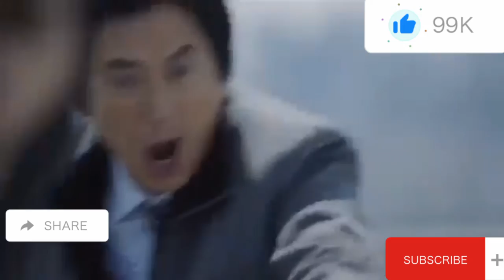Kore klip 😭🤧😪💔❣️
Korea  India  Chinese Turkey  Azerbaijan Arabic Clip and Music